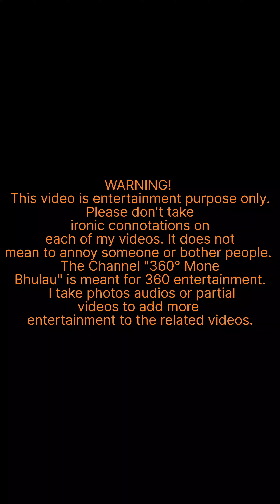Banga dada banga viral Santali song